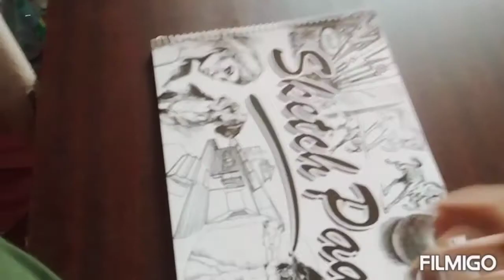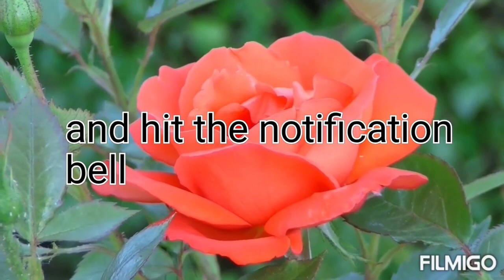drop everything and draw 5#drawing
video clips:

1.poppy field by andonyig

2.rose flower by FMF4